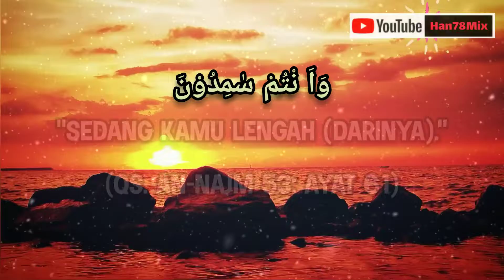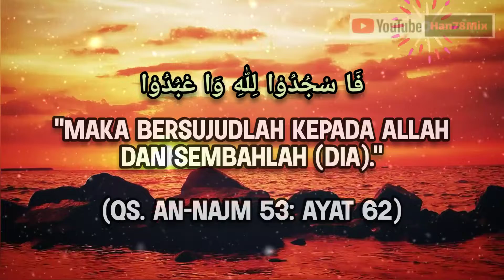PEMANDANGAN ALAM TANPA SUARA - BACKGROUND VIDEO DIDESKRIPSI - (QS. An-Najm 53: Ayat 56-62)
VIDEO PEMANDANGAN ALAM TANPA SUARA - BACKGROUND VIDEO DIDESKRIPSI - (QS. An-Najm 53: Ayat 56-62)

🔵Sholawat Nabi
صَلَّى اللهُ عَلَى سَيِّدِنَا مُحَمَّد

🔊Shallallahu 'Ala Sayyidina Muhammad

🔊“Semoga sholawat dari Allah atas (Nabi) Muhammad.”

download gratis background pemandangan bergerak 30 detik
download gratis background video short
download gratis background video untuk video short
download gratis video latar pendek
download gratis video latar untuk short video
download gratis video latar untuk video pendek
download gratis video pendek
background pemandangan bergerak 30 detik
background video short
background video untuk video short
video latar pendek
video latar untuk short video
video latar untuk video pendek
video pendek
pemandangan
pemandangan indah
pemandangan alam
pemandangan hutan
pemandangan hutan indah
pemandangan laut
pemandangan pantai
pemandangan Indonesia
pemandangan gunung
pemandangan sawah
bergerak
murottal quran
murottal untuk bayi dalam kandungan
murottal bayi
murottal albaqarah
quran
quran merdu

Han78Mix
han78mix
Gus Baha
Cak Nun
Maiyah